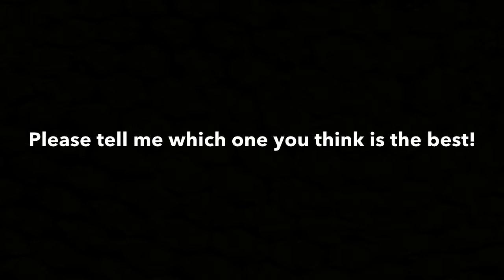Which logo do you like the most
Hi guys. I’m so sorry that I couldn’t post lots of videos. I couldn’t because my school started few days ago and it’s hard for me to post videos! But don’t worry, I’ll not give up!